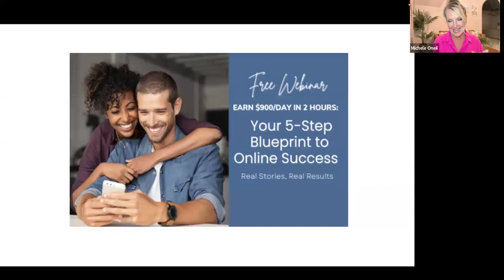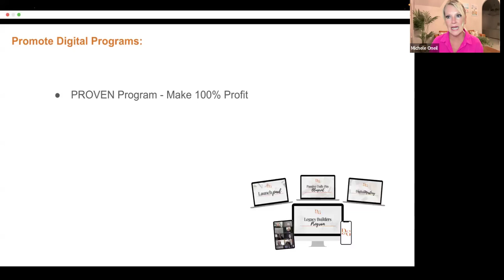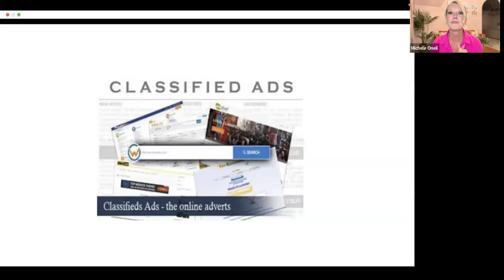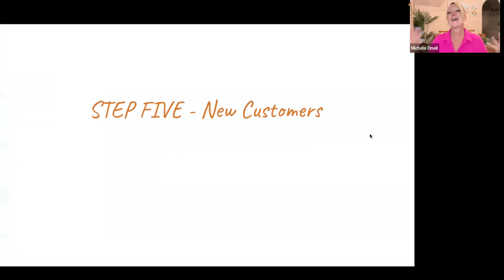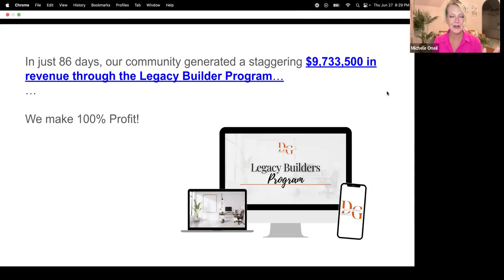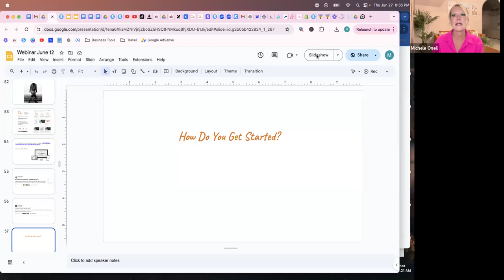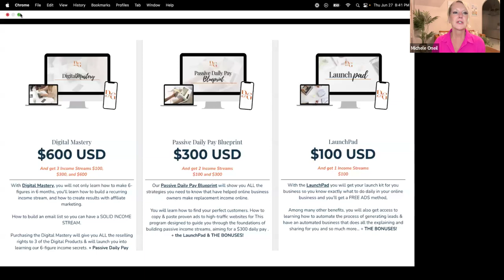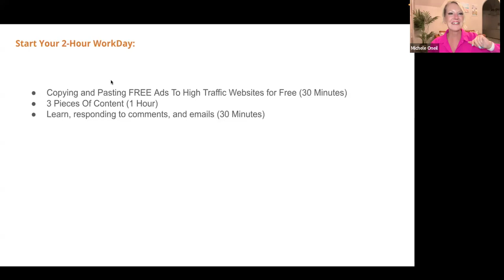June 27th Webinar Legacy Builder Program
This webinar is to show ordinary people that this formula works
Ordinary people asking questions in the webinar
Passive Income
No Cold Calls
No MLM
100% Profit to you
2 Hours A Day

Comment (ready) I will send you some information.